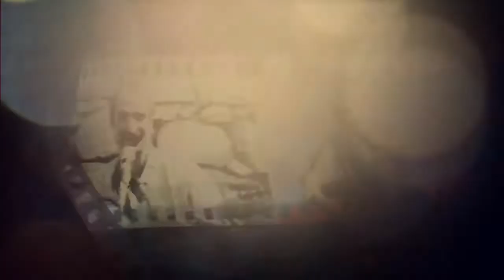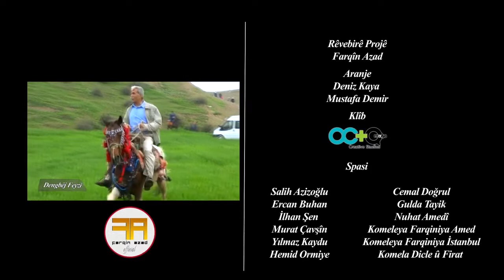Farqina me 2020 Azad Farqin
Silvan ilk kez geniş kapsamlı tabitim videosu

Farqîn Azad - Farqîna Me 2020